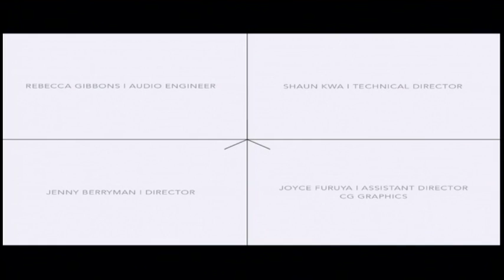Studio 362 Beauty Blogger Interview